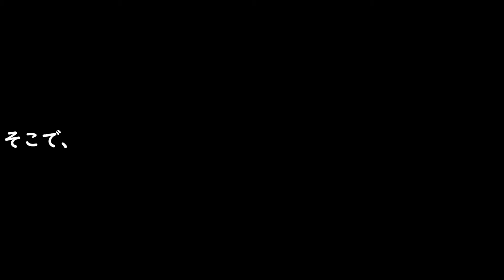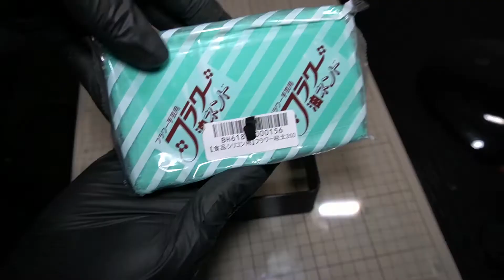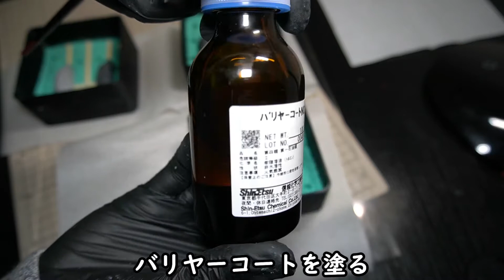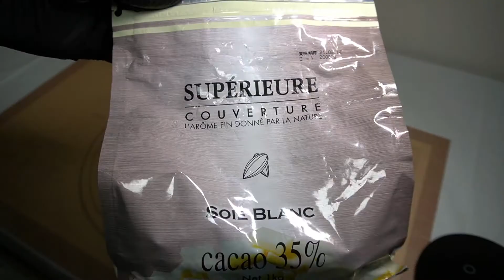【呪術廻戦】無為転変!?改造人間チョコレート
キモイチョコは理解のある人に渡しましょう。
今回は個人利用のため、原形の表面処理はしていません。

【目次】
0:17 　 モデリング
0:45　  3Dプリント
0:53　  印刷完了
1:40　  シリコーン型作成
6:11　  シリコーン型完成
6:28　  チョコレート作り
11:15    無為転変チョコ完成

【参考リンク】
●大東カカオ スペリオール ソワブラン 1kg

【質問、3Dプリント依頼はこちらへ】
3Dプリンターの性能が知りたくてテストプリントして欲しい時や、モデルのプリント依頼は気軽に送って下さい。